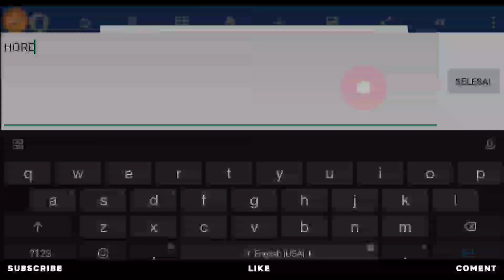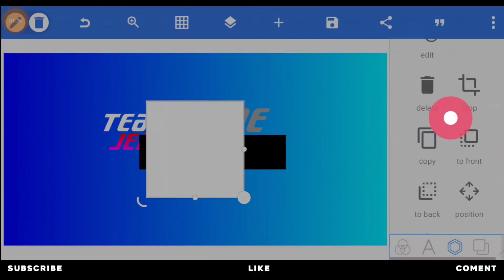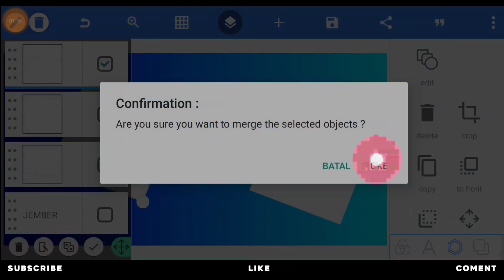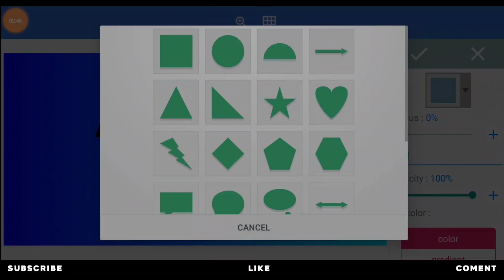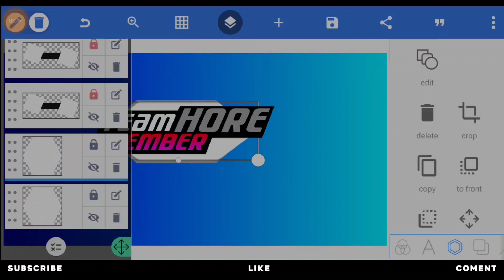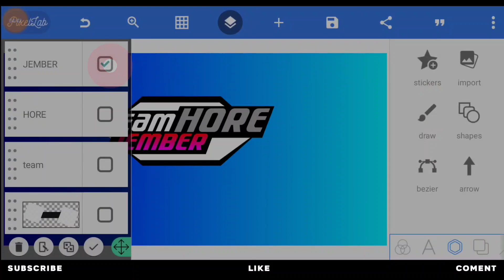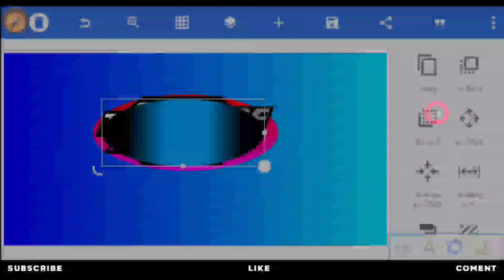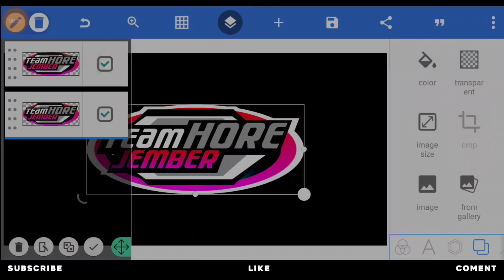TUTORIAL MEMBUAT LOGO CONCEPT TERBARU KEREN SIMPLE DI PIXELLAB 2022 - PART 8